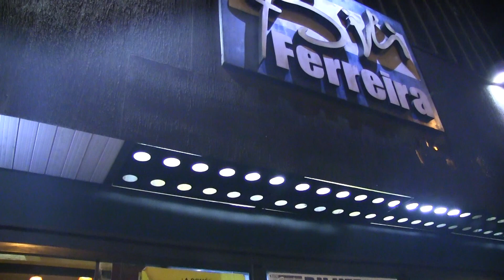Trair e Coçar é só Começar - 30 Anos | Making Of